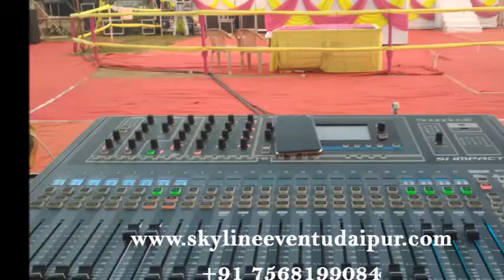CULTURE FUNCTION, SOUND RCF, JBL VRX, SANWARIYA JI, CHITTORGARH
Best destination wedding planner in udaipur, wedding planner in udaipur, best wedding planner in udaipur.
Royal Destination Wedding Event Management Organizer in Udaipur. UDAIPUR EVENTS & WEDDINGS the Best wedding planner of Udaipur. We offer our experience in planning your dream wedding party anywhere in Udaipur Rajasthan India.